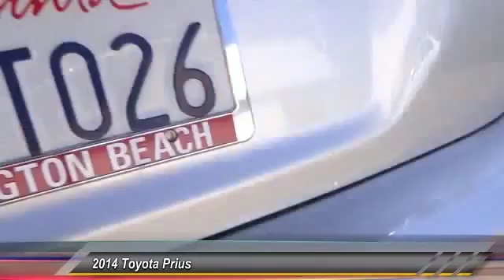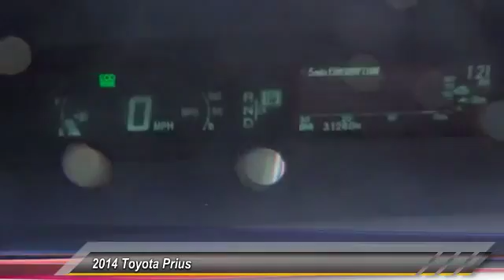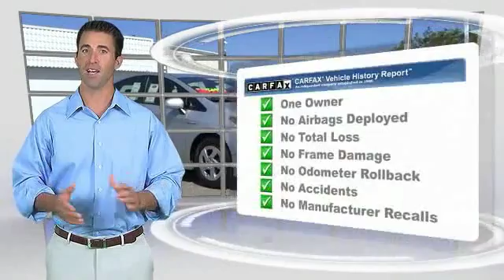2014 Toyota Prius Toyota Of Huntington Beach 360153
2014 Toyota Prius 5dr HB Two

18881 Beach Blvd.

TOYOTA OF HUNTINGTON BEACH PROUDLY SERVING ORANGE COUNTY, HUNTINGTON BEACH, COSTA MESA, GARDEN GROVE, IRVINE, WESTMINSTER, AND SURROUNDING SOUTHERN CALIFORNIA LOCATIONS. THIS SILVER 2014 Toyota PRIUS IS EQUIPPED WITH A Engine: 1.8L 4-Cylinder DOHC 16V VVT-i -inc: Eco/Power/EV drive modes, AUTOMATIC TRANSMISSION, AND RECEIVES AN ESTIMATED 51 City/48 Hwy MPG. OR VISIT US AT 18881 BEACH BLVD HUNTINGTON BEACH, CA 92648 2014 Toyota PRIUS 5dr HB Two Stock #: 360153 | VIN: JTDKN3DU2E1752356 | 2014 Toyota Prius 5dr HB Two Toyota of Huntington Beach